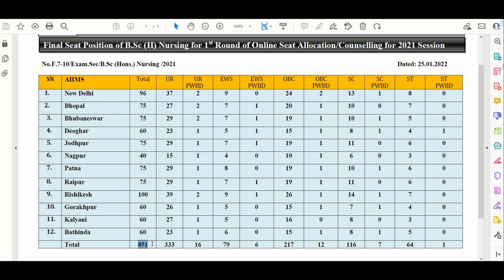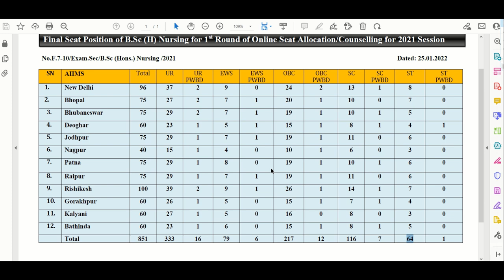AIIMS SEAT Confirmation ~ Most Important Video |OBC ST SC EWS |AIIMS Category wise Seat Confirmation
AIIMS UR LIST

AIIMS BSC NURSING RESULT
AIIMS BSC Nursing Important Information
AIIMS BSC Nursing Exam Date 2021
AIIMS BSc Nursing Examination 2021